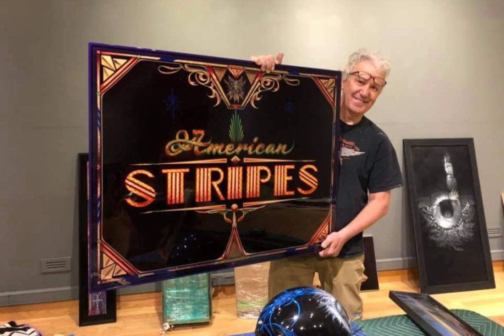Pinstripers Podcast: Episode 3 - Steve Chaszeyka 04/17/2022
On this episode we discuss with the great Steve Chaszeyka and learn about his Graphics Academy while hearing some great stories about his life.